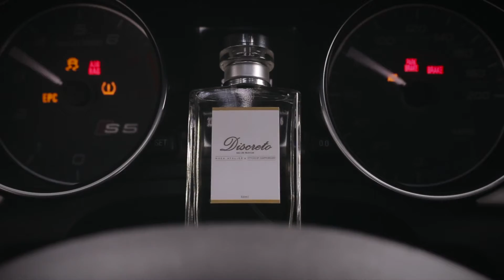EMC and DISCRETO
"For the unassuming gentleman, the one who seems discrete but burning with passion on the inside. The modest, the subtle, yet one of the boldest of the pack. He enjoys the little things, yet still dreams big. The calm and collected on the outside yet determined for success.

Discreto. Driven by EMC Prado Auto Inc."